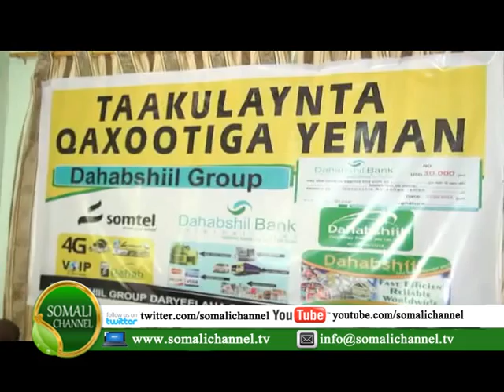BOOSAASO: SHIRKADA DAHABSHIIL AYAA GUDIDA DHAQAALE URURINTA QOXOOTIGA KASOO BARAKACAY YEMEN 05 2015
BOOSAASO: SHIRKADA DAHABSHIIL AYAA GUDIDA DHAQAALE URURINTA QOXOOTIGA KASOO BARAKACAY YEMEN KUWAREEJISAY 30.000KUN OO DOOLAR